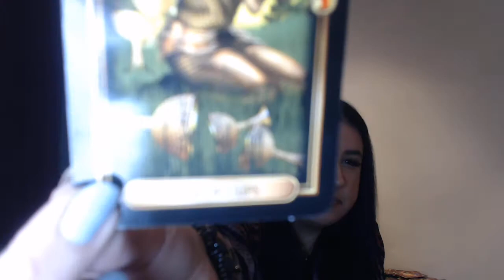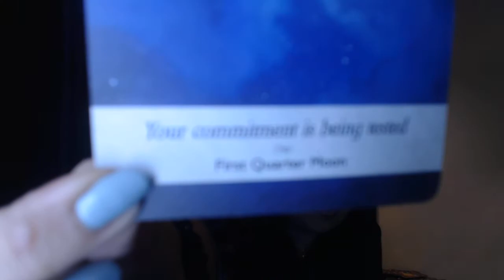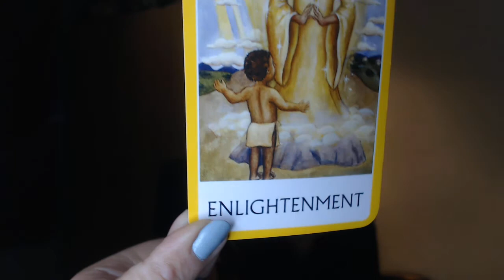CAPRICORN... PATIENCE, THE DIVINE IS AT WORK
Hello.

Social Media -